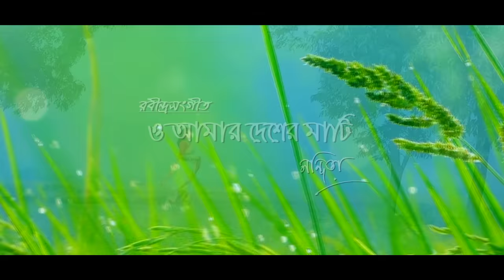O Amar Desher Mati | ও আমার দেশের মাটি | Rabindrasangeet | Nandita | Amit Banerjee | OFFICIAL VIDEO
Song - O Amar Desher Mati (ও আমার দেশের মাটি)
Rabindrasangeet
Singer - Nandita
Music Design & Programming - Amit Banerjee
Sound Engineer - Soumen Paul
Studio - Ganbajna Garage
Cover Art by - OTT Solutions Private Limited

4. Amazon Prime Music
6. Wynk Listen it on Wynk Music app and set as your favorite airtel hellotune for free!
7. Set as your favorite JioTune from My Jio App for Free!
8. Set as your favorite VI Callertune from VI Callertune app. *Charges may apply

Licensor - Nandita Exclusive
Digital Distribution - OTT Solutions Pvt Ltd (Licensee)